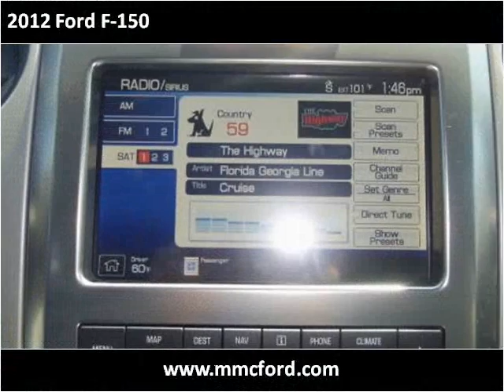2012 Ford F-150 New Cars Madison NE